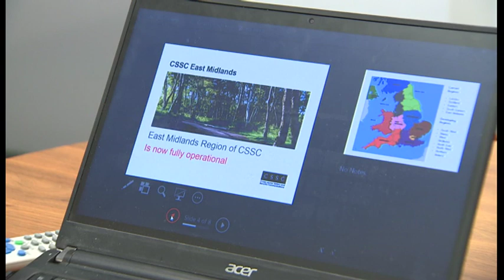Alerts/EMSOU (10/4/2018) -- BBC East Midlands Today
Business security: A new alert system for major incidents and terrorist attacks is set up across the East Midlands